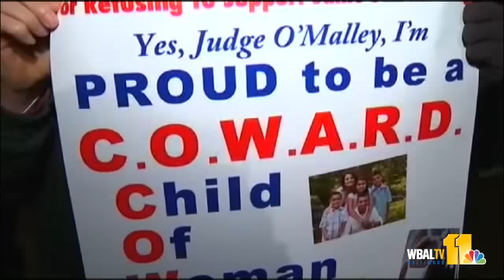Protesters Rally Against Gay Marriage Bill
Busloads of gay marriage protesters gathered in front of the State House on Monday night to make their voices heard a day before a Senate subcommittee is set to introduce the issue of recognizing gay marriage in Maryland.